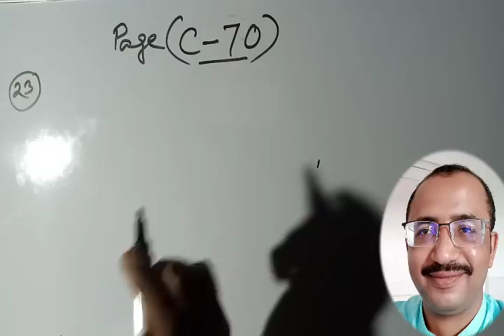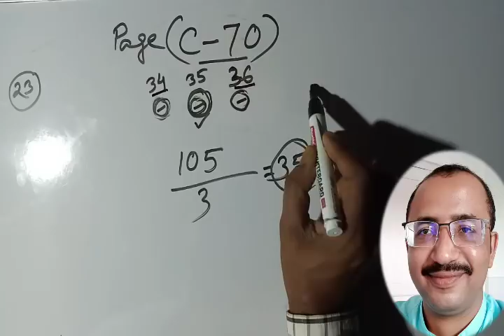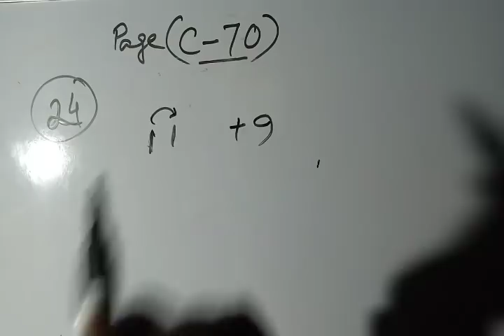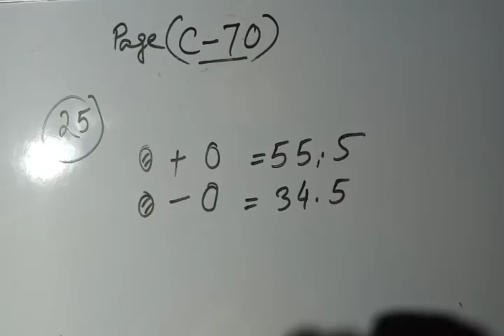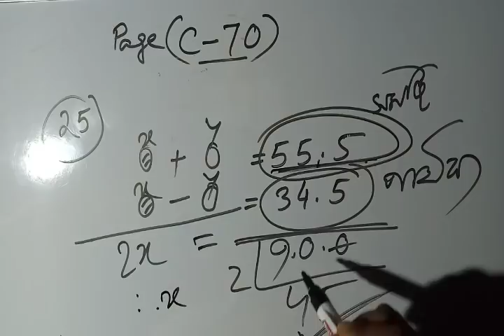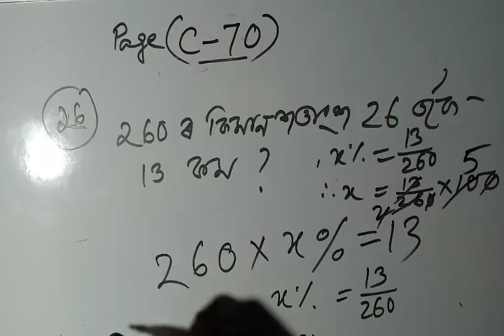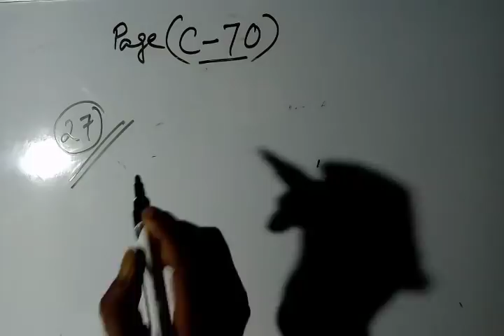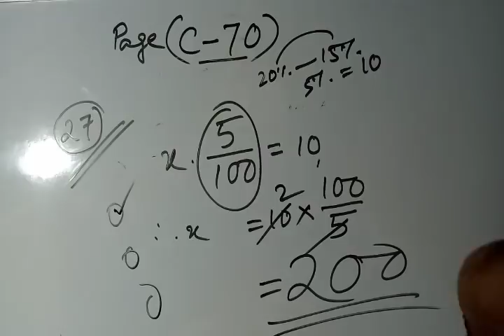চন্দ্ৰ প্ৰকাশৰ গাইড বুকৰ C-70 পৃষ্ঠাৰ প্ৰশ্নৰ সমাধান || চমু নিয়ম আৰু সহজ পদ্ধতিত || Special Class-46